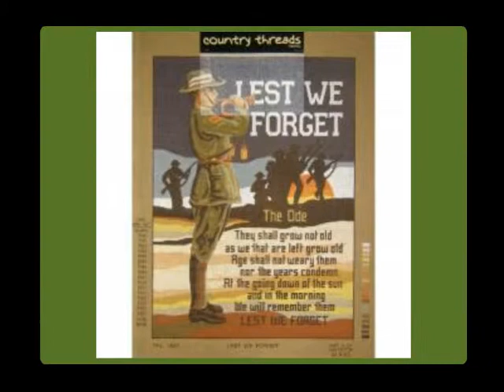Nine Great Uses For Three-Ring Binders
Everyone has used three-ring binders before, but did you know you can use them for a lot of different things from organizing your recipe collection to keeping all of the vet records for your pet all together? Here are nine great uses for these supplies.